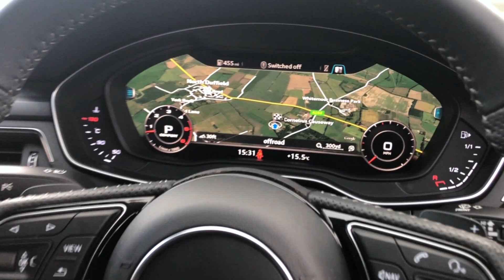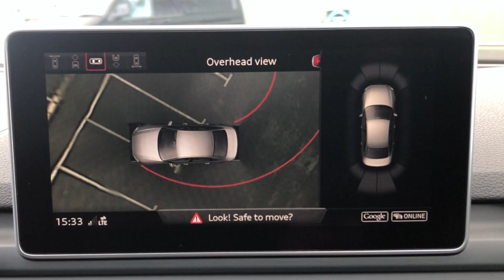2017 17 Reg - Audi A4 3.0 TDI V6 S line S Tronic quattro (s/s) 4dr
2017 17 Reg - Audi A4 3.0 TDI V6 S line S Tronic quattro (s/s) 4dr